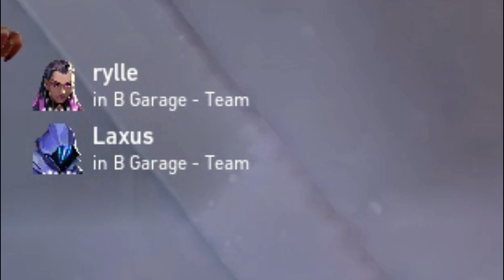Is PACKET LOSS Worse Than HIGH PING? | Valorant (FILIPINO)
VALORANT Game HIGHLIGHTS ng PINOY PC Gamer na si PYRO

~LMAO